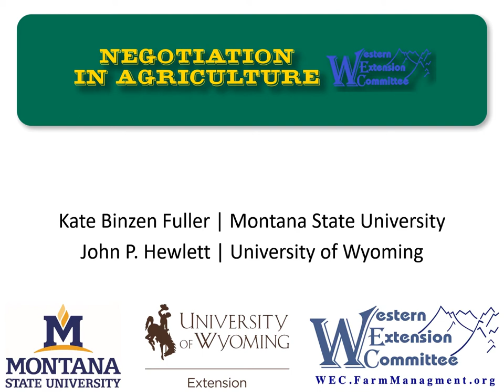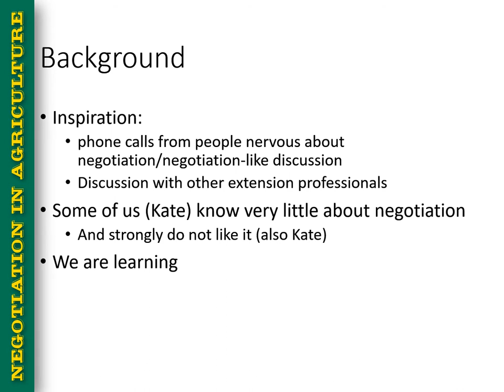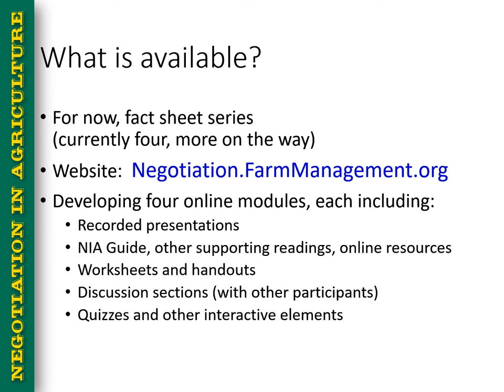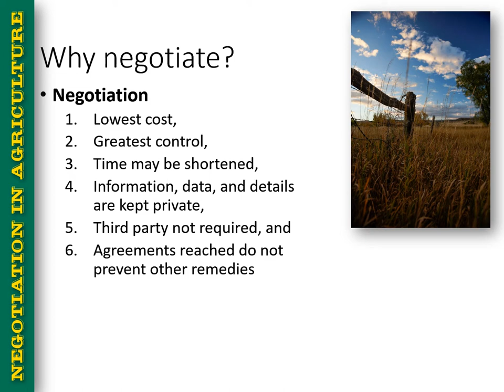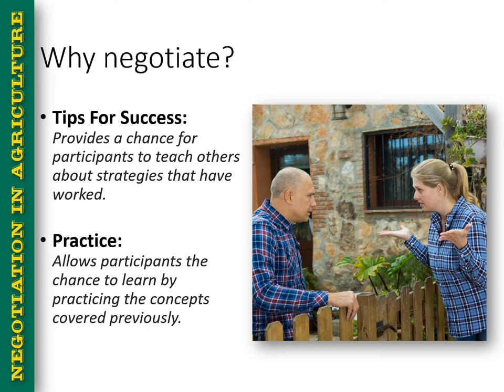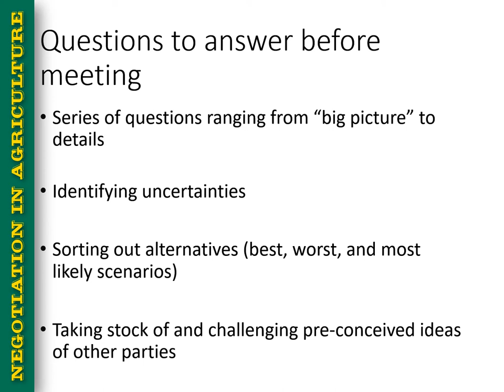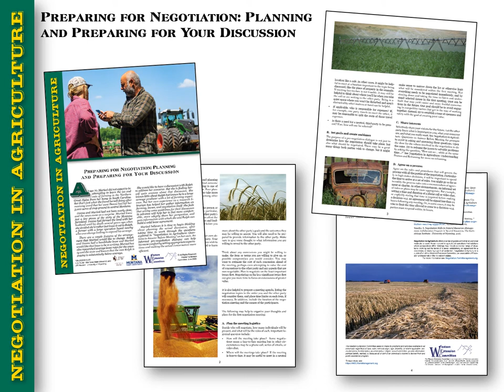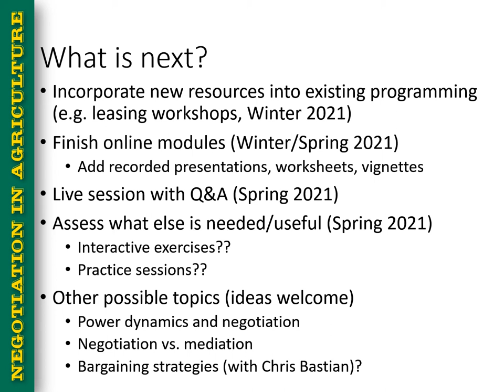Negotiation in Agriculture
This presentation provides an introduction to a western region project offering training in agricultural negotiation.